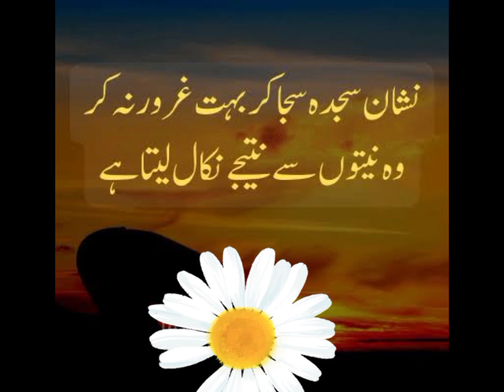best Islamic quotes (believe in Allah)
Assalam u alaikum guys
mujhy umeed Hy ap ab thk hn gy